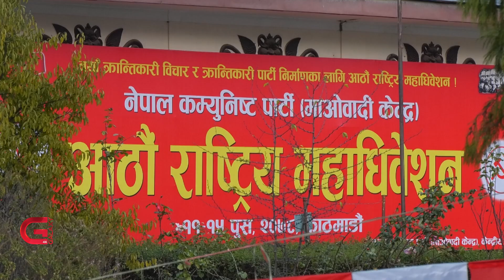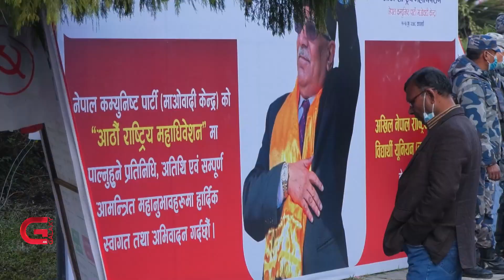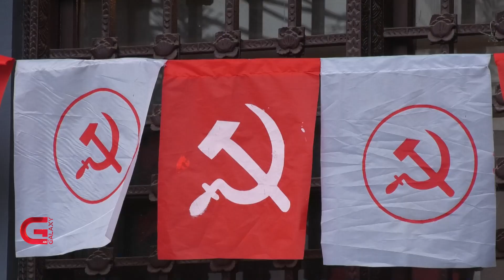चुनावी प्रकिया कहिले ? Galaxy News Report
महाधिवेशन प्रतिनिधिले २५ वटा समूह बनाएर गरेको छलफलको निष्कर्ष सुनाउनै दुई दिन लाग्यो । विधान कुनरुपमा संशोधन हुन्छ भन्ने यकिन नभएकाले  नेतृत्वमा  चुनिनेको संख्याबारे अन्योल रहेपनि महाधिवेशन प्रतिनिधिले अध्यक्षमा दाहालको विकल्प सोचेका छैनन् ।